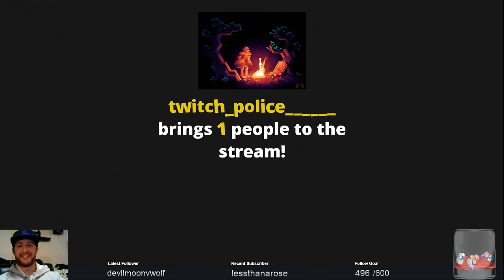Dark Souls 2 | Blind Day 44 | The Real Throne